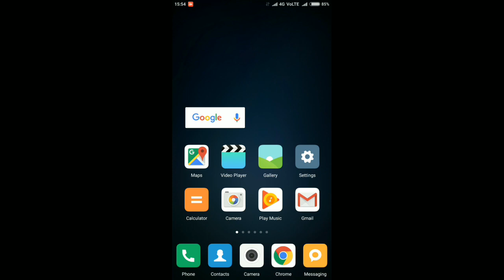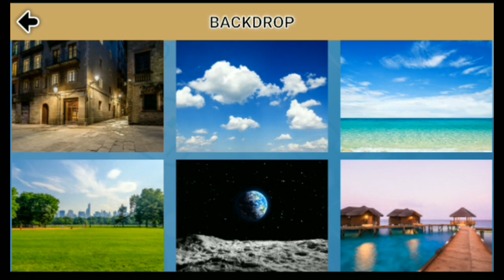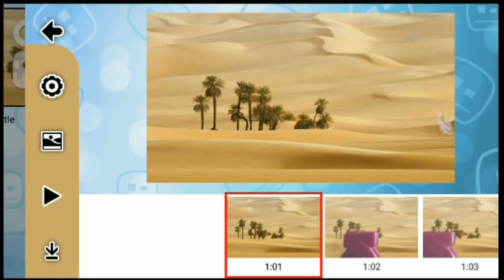Change background of Live recording video - use chroma key on live recording video - Best video edit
Change background of Live recording video - use chroma key on live recording video - Best video editor - zing stickbot studio android application .

" Technology , apps , games , bike stunts , bike top speed , electronics , science , tricks and more ."
You can watch those type of videos in this channel.